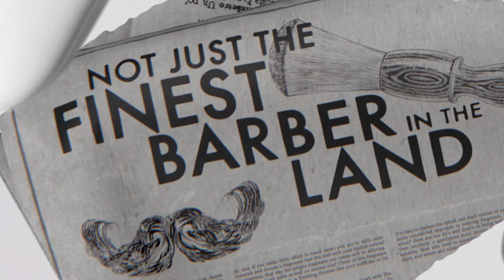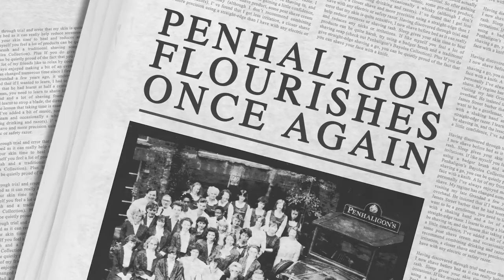A Journey with Penhaligon’s